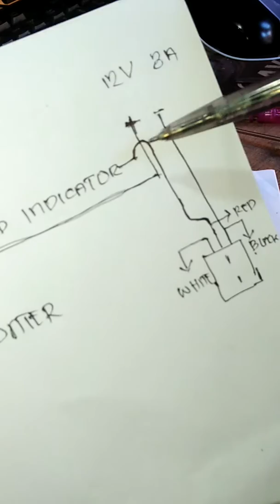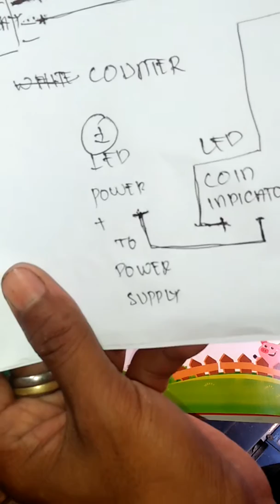Simple waring ng pisovendo for zhwifi